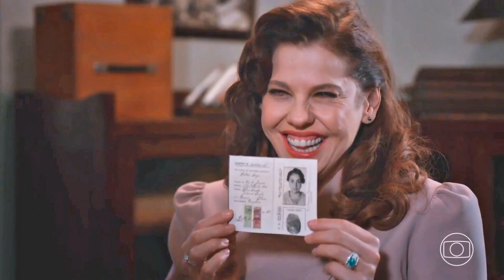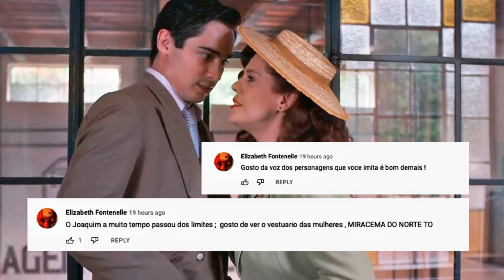ALÉM DA ILUSÃO - EX de Eugênio VOLTA, traz filho perdido e DESMASCARA Úrsula - Resumo completo.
além da ilusão,
resumo além da ilusão,
resumo da novela alem da ilusão,
novela além da ilusão,
alem da ilusao,
resumo alem da ilusao,
alem da ilusao capitulo de hoje,
além da ilusão capítulo de hoje,
alem da ilusao hoje,
além da ilusão hoje,
o que vai acontecer na novela além da ilusão,
novela das 6 horas,
novela das 6 horas além da ilusão,